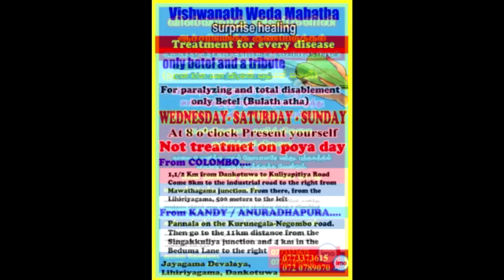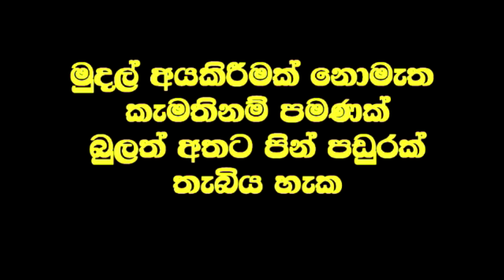දණහිස් වේදනාවෙන් පැමිණි මව තප්පර 20 න් සුව වෙයි